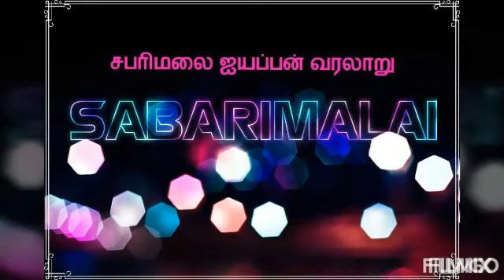சபரிமலை ஐயப்பனின் வரலாறு | மகர ஜோதியின் மகத்துவம் | மகர ஜோதி சிறப்பு பதிவு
சபரிமலை  ஐயப்பனின் வரலாறு | மகர ஜோதியின் மகத்துவம் | மகர ஜோதி
In this video , Lord Aiyappan birth and life  is explained in an easy and interesting way . Let us all pray to lord Aiyappan to shower his blessings on this aupicious Magara jyothi divine festival .

magara jyothi
aiyappan
aiyappan varalaru
aiyappan story
story of magara jyothi
சபரிமலை  ஐயப்பனின் வரலாறு
மகர ஜோதி சிறப்பு